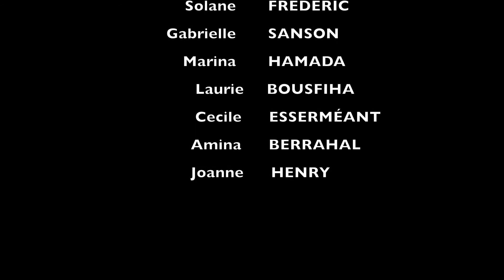Les Semaines de l'Egalité - Polytech Grenoble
La 1ère édition des Semaines de l’Égalité se tiendra du 1er au 12 mars 2021
Cet évènement virtuel est organisé par la Mission Égalité Professionnelle de Polytech Grenoble en partenariat avec l’association Elles bougent, les sociétés Capgemini et Intech. Il est ouvert à l'ensemble des élèves et personnels des écoles Polytech, et de l'Institut d'Ingénierie et de Management de l'Université Grenoble Alpes.